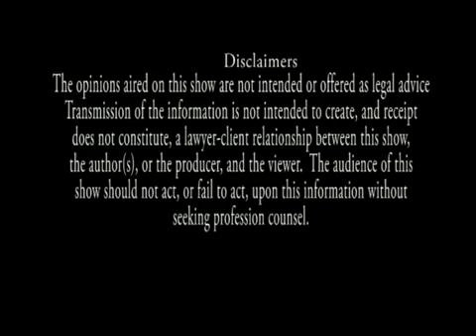Sweta Khandelwal Law Segment on Priority Dates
Law Office of Sweta Khandelwal: Practicing Immigration Law

US Immigration solutions for individuals, families and business

The Law Office of Sweta Khandelwal is a US Immigration and Nationality law firm based in Santa Clara-the heart of Silicon Valley- serving individuals, families and business in California, across United States and overseas. If you wish to work in the US, hire a foreign worker, invest in the US, or reunite with your family in the US, we shall partner with you to ensure the success of your Immigration objective. The cornerstone of our legal practice is the promise of customized, creative and complete solutions to our clients.

Principal attorney Sweta Khandelwal recognized as amongst the "Top 40 under 40" Immigration Attorneys in CA

Sweta has been practicing immigrationlaw for more than 10 years and has represented clients across multiple nationalities. Sweta has been recognized by the American Society of Legal Advocates as amongst the "Top 40 under 40" Immigration Attorneys in CA. Sweta is licensed by the State Bar of California. Sweta is also a Chartered Accountant- equivalent of a CPA. This makes her uniquely positioned to understand the immigration needs of her business clients in the broader context of their corporate objectives. Sweta represents immigration issues and communities in various capacities: Member of the Business Immigration Committee, American Immigration Lawyers Association (“AILA”)(2014-present); Chair of AILA, Silicon Valley Chapter (“AILA-SCV”)(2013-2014); Chair-Elect (AILA-SCV 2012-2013); AILA-SCV Liaison for the San Jose Customs and Border Protection unit of US Department of Homeland Security (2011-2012); and as a pro-bono/volunteer attorney for several legal-aid clinics. Sweta has addressed multiple conferences/forums in India and the United States on immigration issues.